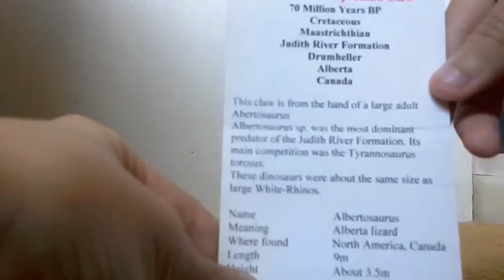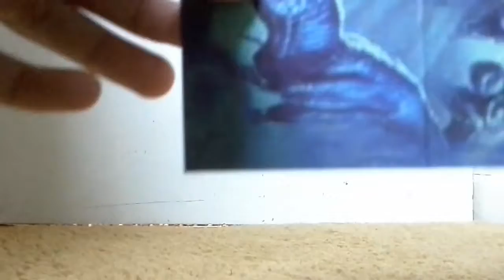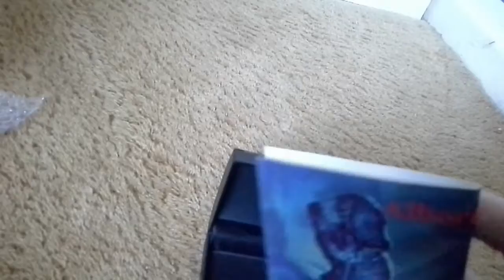Unboxing my first ever dinosaur fossil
Hey guys in this video I will be unboxing my first ever dino Fossil (Albertesaurus hand claw)and this won't be my last ever unboxing dinosaur fossil I'm just about to order my next one so stay tuned